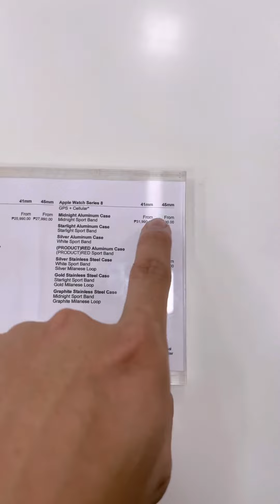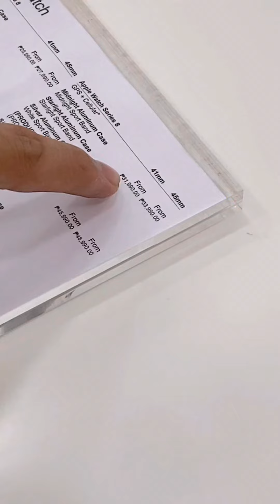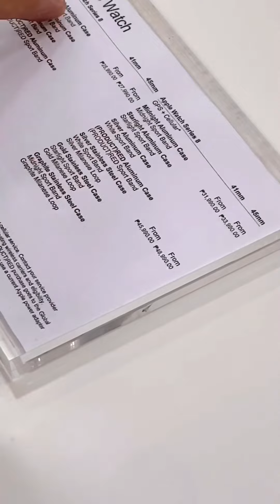PUMUNTA PA TALAGA AKO SA APPLE STORE PARA I KOMPARA 😭 HK9 PRO SOBRANG WORTH IT ( TRENDING SA TIKTOK